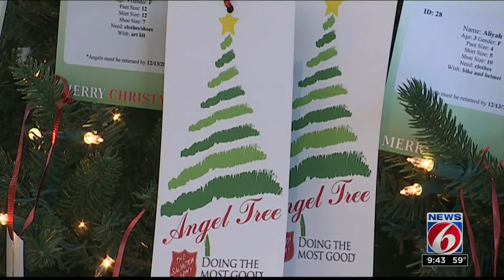Salvation Army in Orlando Kicks off the Angel Tree Campaign to Give Good Kids a Better Christmas!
VOLUNTEER with The Salvation Army Orlando

Big Hearted Volunteers for The Salvation Army like you help fulfill our promise to “Do The Most Good”! We thank you for looking for ways to donate your time and talents.

Get started on the opportunities page, where we’ll point you to a list of local volunteer needs.

We also have answers to a list of frequently asked questions that you may find helpful.

And finally, if you are a returning volunteer, you can go straight to the portal page to check out current opportunities and find out information about your past experience.